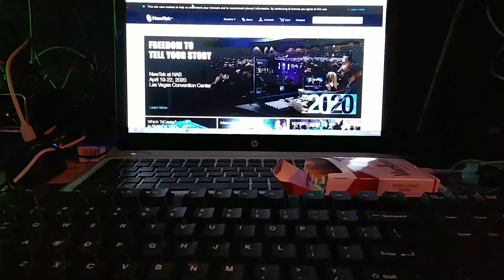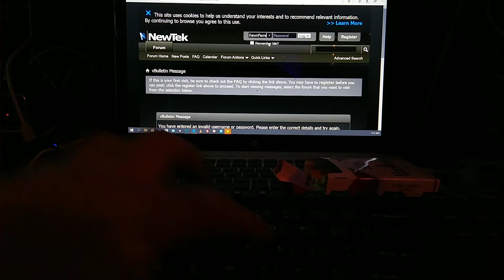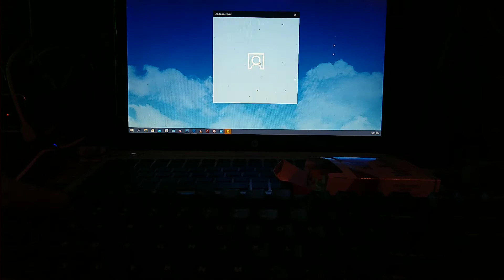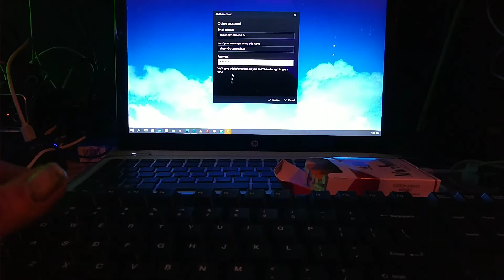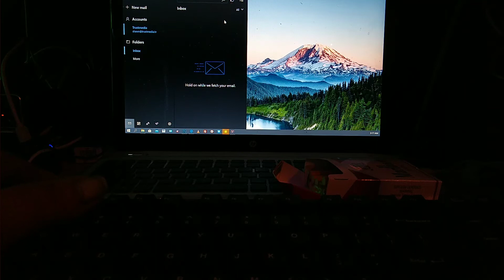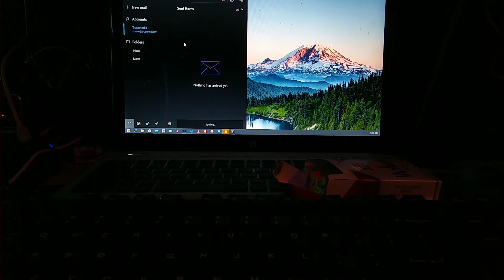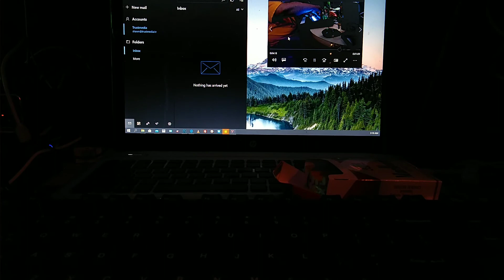March 7, 2020